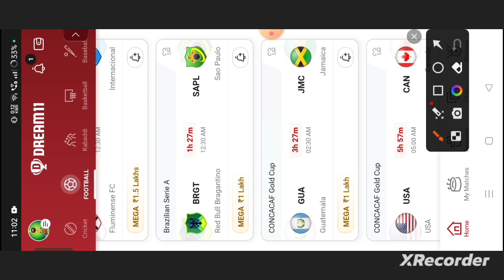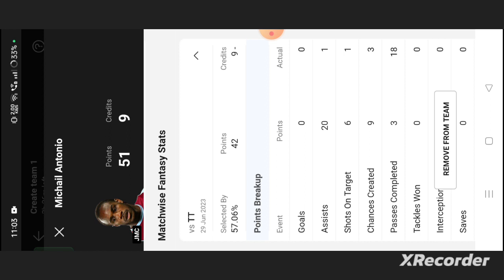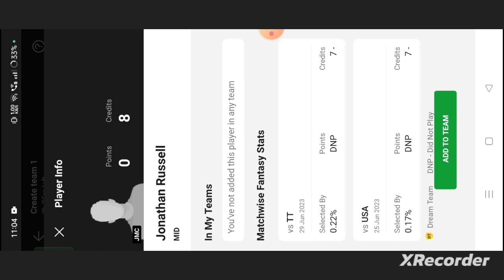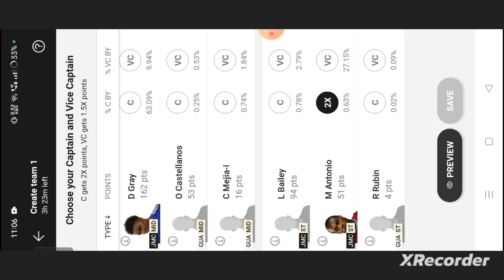GUA vs JMC Football Dream11 Team | Guatemala vs Jamaica Football Dream11 prediction team win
own risk"

1. This analysis  is based on my

2.Dream11 takes great care to comply with all central and state legislation in India to ensure that  users are fully protected. Every contest on  platform is carefully designed to comply with applicable statutes and regulations in India.

Thanks